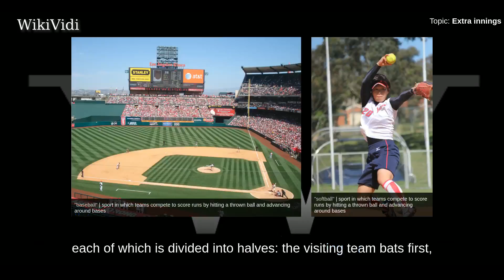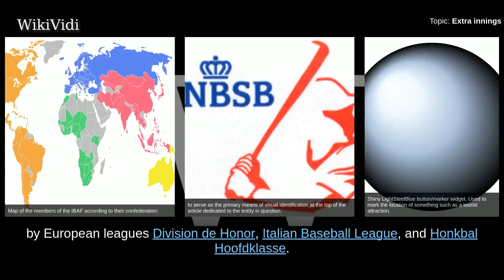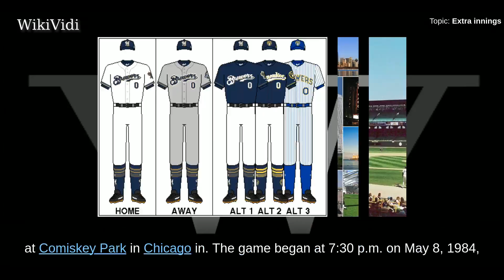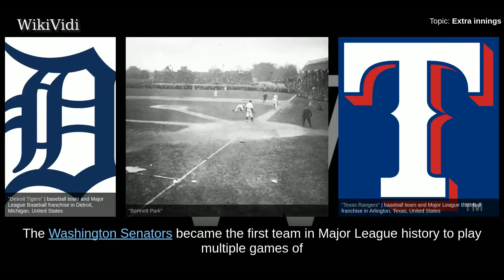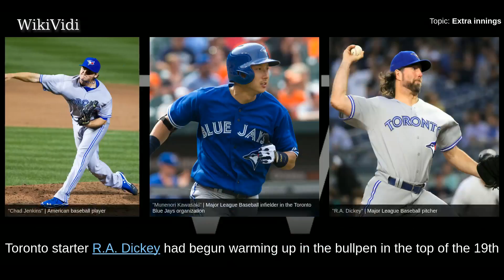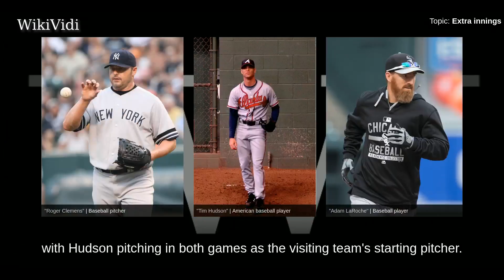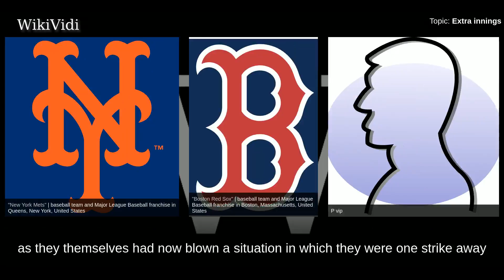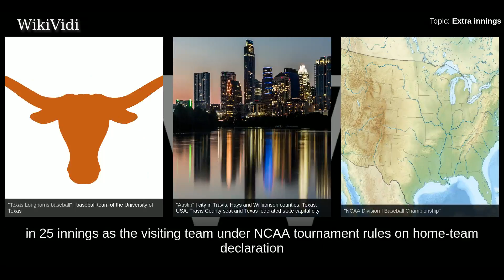EXTRA innings - WikiVidi Documentary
Extra innings is the extension of a baseball or softball game in order to break a tie. Ordinarily, a baseball game consists of nine innings , each of which is divided into halves: the visiting team bats first, after which the home team takes its turn at bat. However, if the score remains tied at the end of the regulation number of complete innings, the rules provide that "play shall continue until the visiting team has scored more total runs than the home team at the end of a completed inning; or the home team scores the winning run in an uncompleted inning." The rules of the game, including the batting order, availability of substitute players and pitchers, etc., remain intact in extra innings. Managers must display caution to avoid using all their substitute players, in case the game reaches extensive extra innings. The rules call for a forfeiture if a team is unable to field a full team of nine players.

Shortcuts to chapters:
00:01:14: Home-field advantage
00:02:42: Asia
00:03:45: Baseball
00:05:22: Softball
00:06:11: MLB spring training
00:06:36: Minor league
00:07:08: Major League Baseball
00:27:48: Japan Series

Copyright WikiVidi.